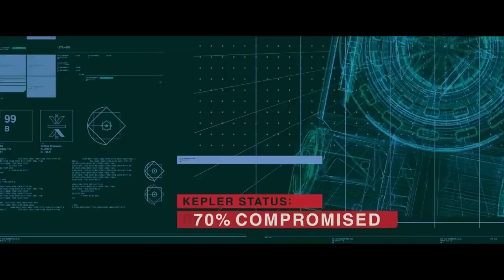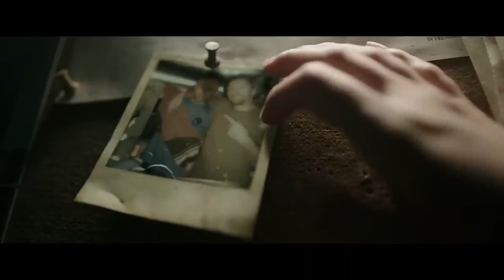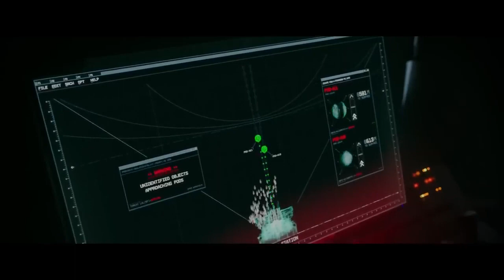Empinado - ESTRENO 2023 MEJOR PELICULAS DE ACCION Pelicula, Completa en Espanol Latino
PELICULAS EN ESPAÑOL Y FULL ACCION:
Comedia, Película en español, películas, película, películas de acción, full acción, las mejores películas,